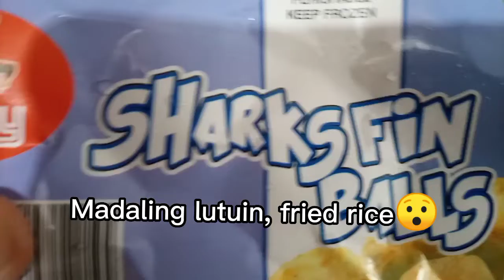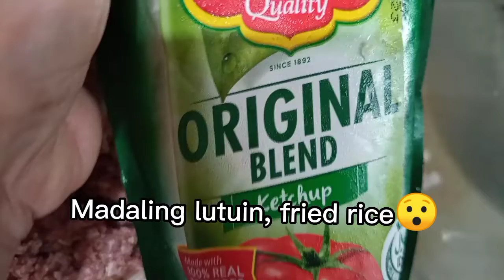Fried rice, madaling lutuin,masarap kainin😯🤔♥️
Para hindi tayo, ito ang lutuin 😯🤔♥️